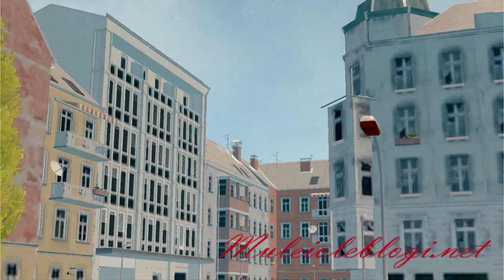"Emergency 5" gameplay: mission 3 - aerial bomb in the city centre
Me playing "Emergency". Mission 3 - aerial bomb in the city centre.

* 00:00 Teaser
* 00:31 Intro
* 01:10 "Emergency 5: mission 3 - aerial bomb in the city centre" gameplay